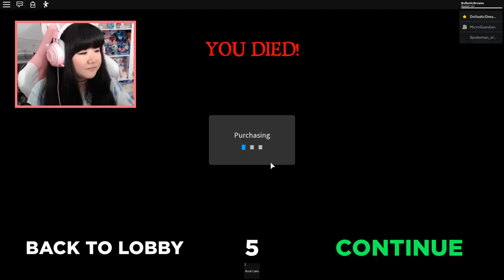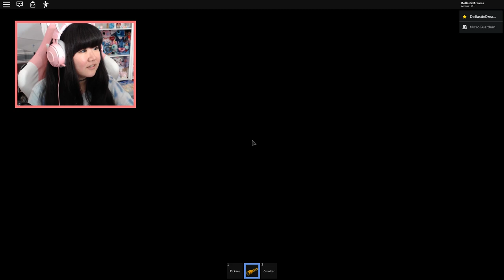WHY Did We Go to This Mineshaft?! (Roblox)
In Today's Episode of Roblox Mineshaft:
For WHATEVER reason, we decide that it is a good idea to venture down into a mineshaft called "Monster Mineshaft"! Can you guess what's down there?!

Code: "DOLLASTIC"
Code: "MICRO"

Hey YOU! You read the whole description! That's pretty special. To celebrate, comment "This is a comment on YouTube" to confuse everyone who didn't read the whole thing ;)